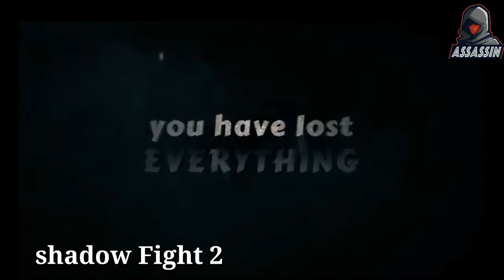TOP 5 ninja Games